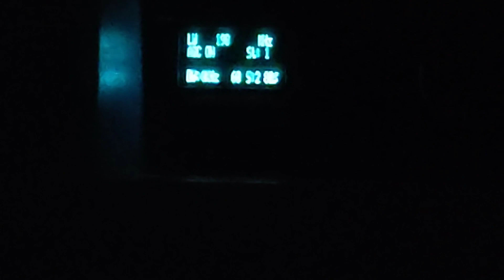(LW DX) BBC Radio 4 198kHz top of the hour.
Received on 13 December 2023, 20:00 UTC.
Frequency: 198kHz
Receiver: ATS-20+
Location: Ragaciems, Latvia